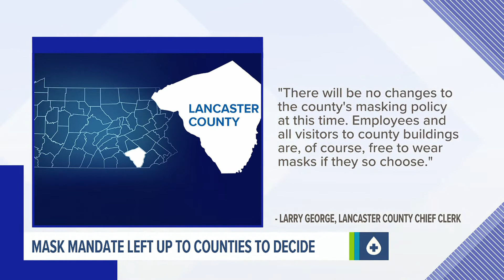Six Central Pennsylvania counties now in 'substantial spread' category of COVID-19 transmission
Adams, Cumberland, Dauphin, Lancaster, Lebanon and York Counties now fall into the substantial spread category defined by the CDC, which means people in these counties are asked to be wearing masks when inside public places even if they have been vaccinated